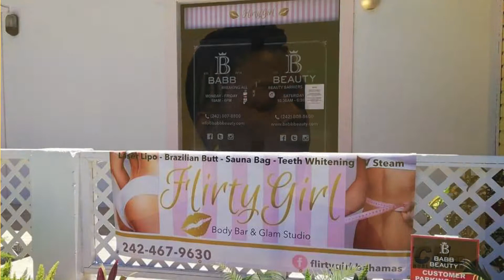Platform June7th2019 Flirty Girl Seg2